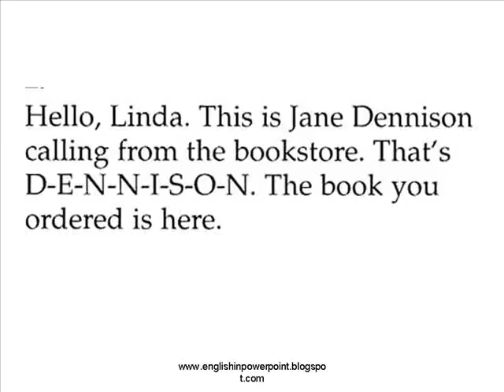english in powerpoint 41